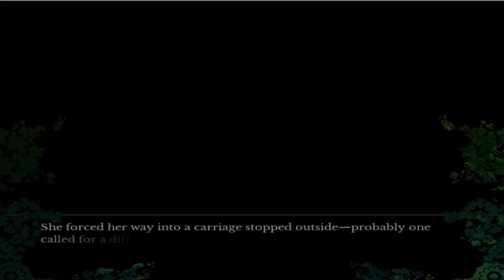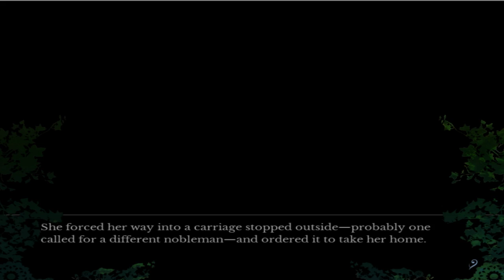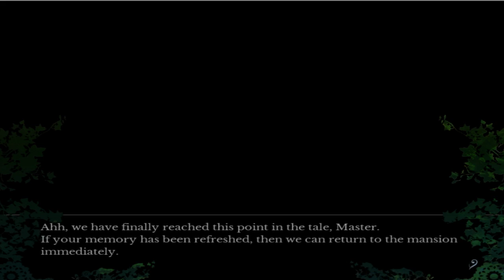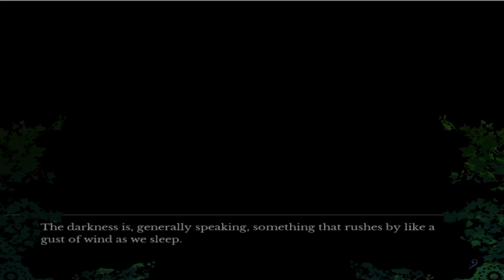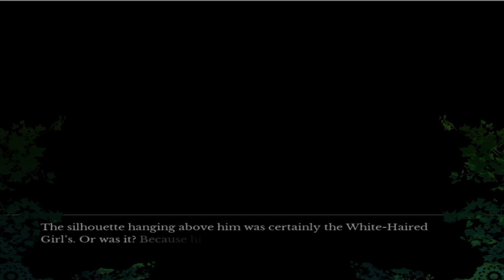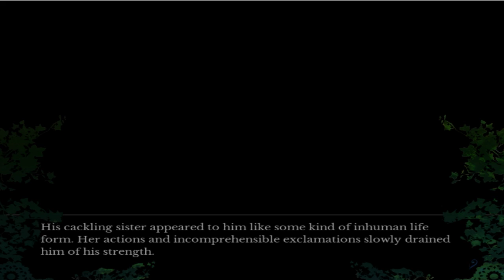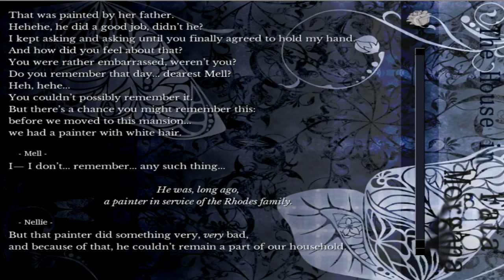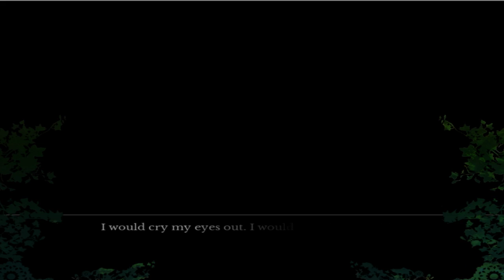Let's Play Visual Novels: The House in Fata Morgana-The FIrst Door (3) [Reupload]